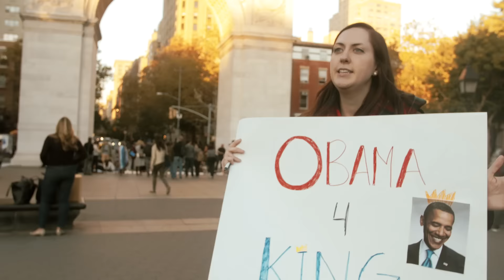Obama For King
Sarah just thinks Obama is capable and dreamy...400 more years.